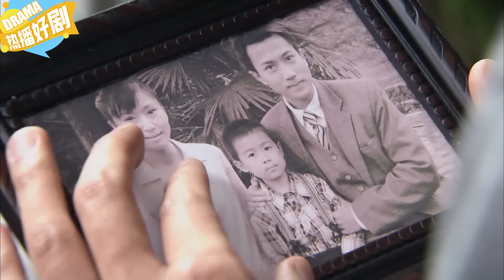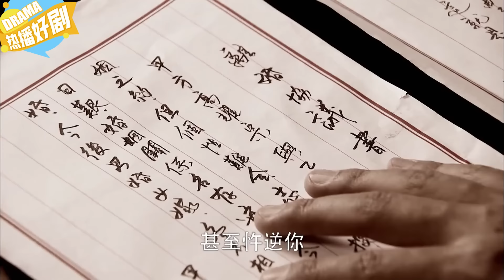奶奶突然昏迷誰叫都不醒，没想爺爺壹出現，奇迹發生了！